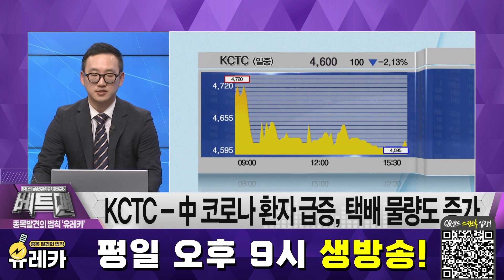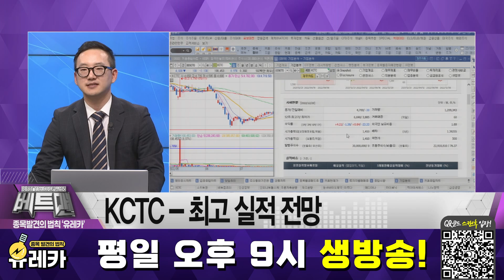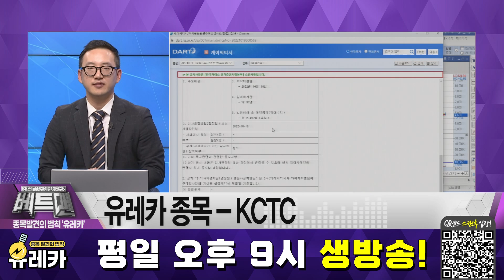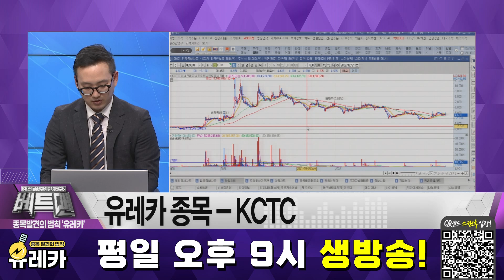[공략종목] 택배 물량 급증에 KCTC 주가는 급등! │ 차현우의 유레카, 운수창고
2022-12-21 종목 발견의 법칙, 유레카
차현우 파트너의 유레카 종목